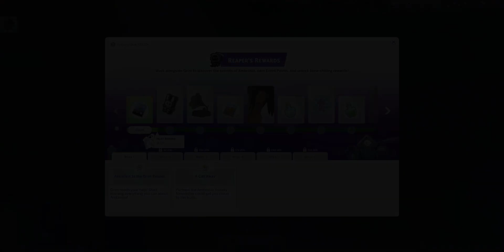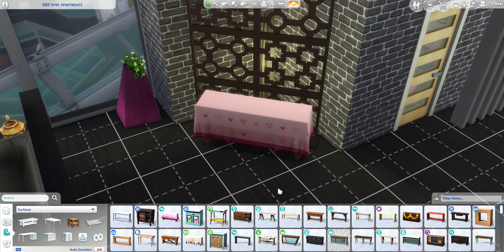Sims 4 Reaper Rewards Event (Week 1)